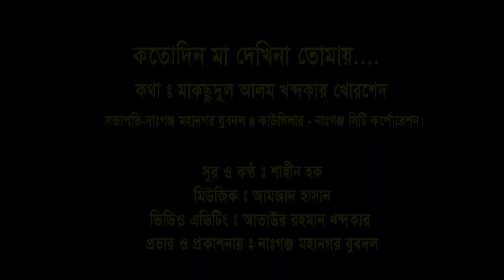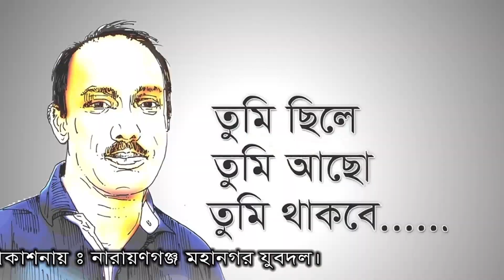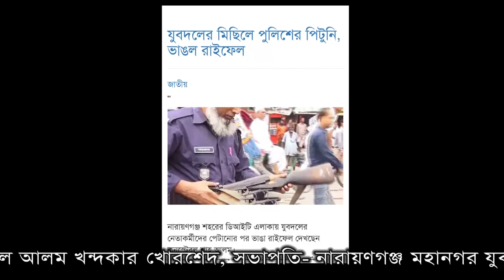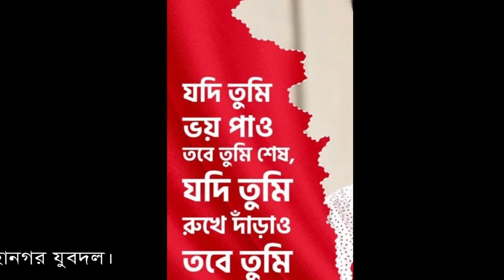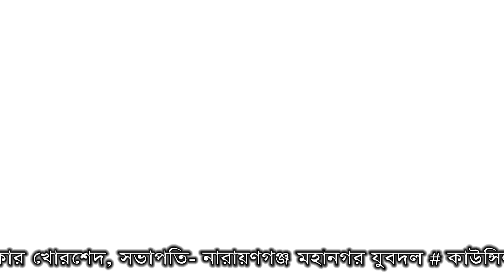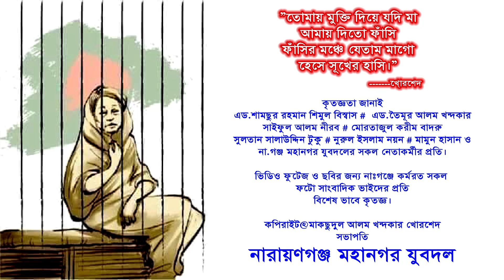Khaleda zia'r muktir gaan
দেশনেত্রী বেগম খালেদা জিয়ার কারাজীবন নিয়ে না.গন্জ মহানগর যুবদলের সভাপতি মাকছুদুল আলম খন্দকার খোরশেদের লেখা গান